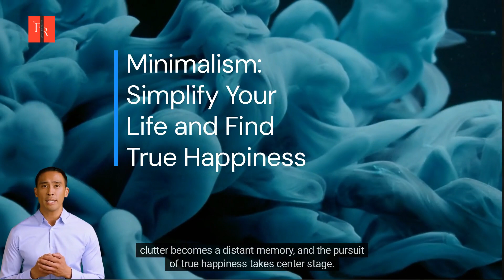Simplify your life and find true happiness! Minimalism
Welcome to a life-altering expedition into the extraordinary world of minimalism, where simplicity reigns supreme, clutter becomes a distant memory, and the pursuit of true happiness takes center stage. Today, we embark on a transformational journey, exploring the profound benefits of minimalism and providing you with practical guidance on decluttering not only your physical possessions but also your mental landscape. Prepare to embrace the minimalist lifestyle, where less truly becomes more, and where intentional living and serenity prevail.